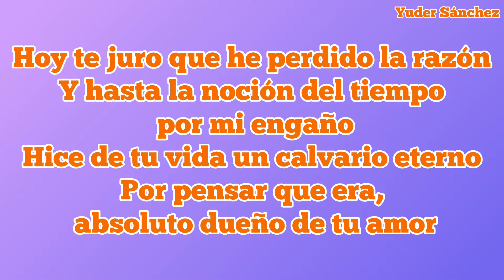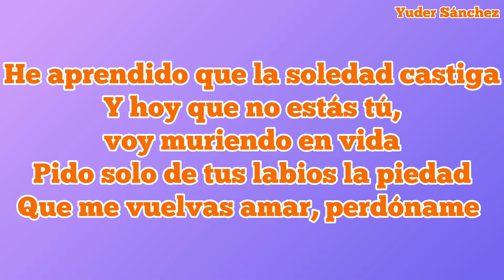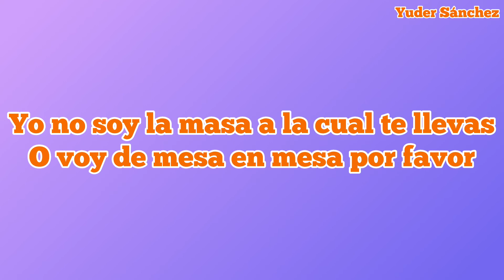Polos opuestos. Monchy & Alexandra. Letra